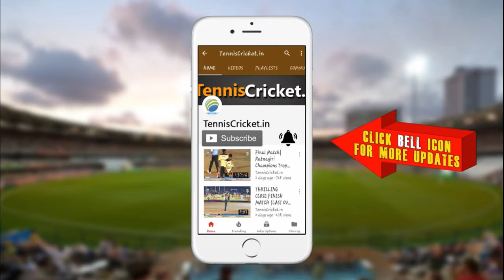GETCO A VS GSECL | URJA CUP 2020